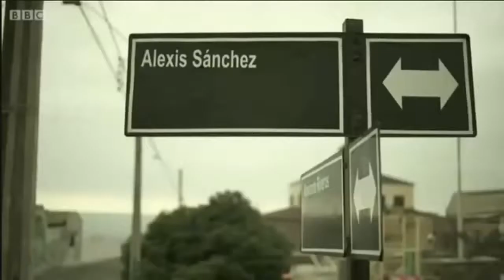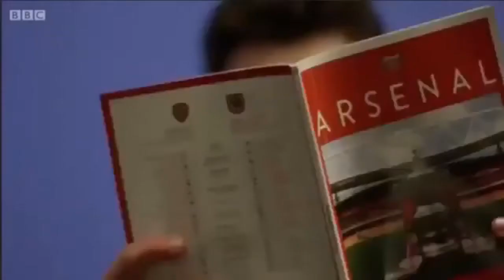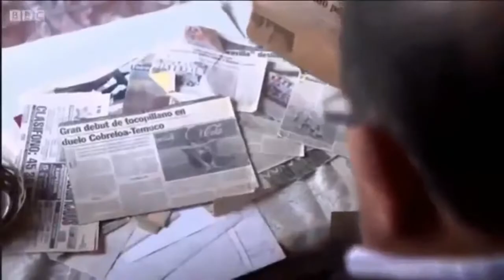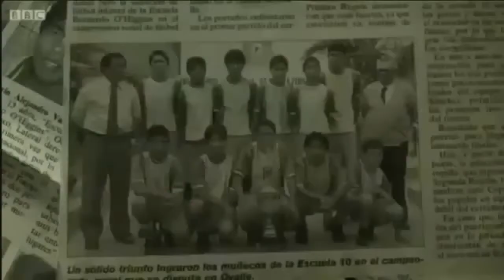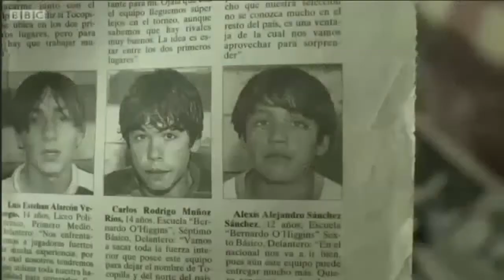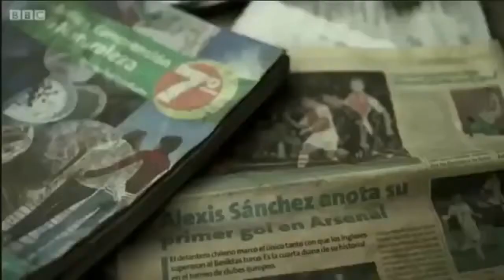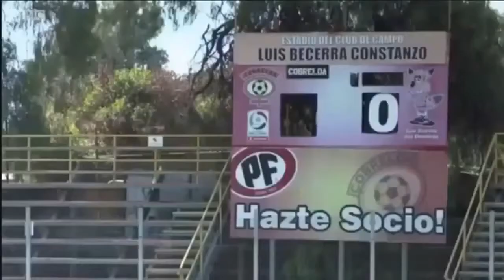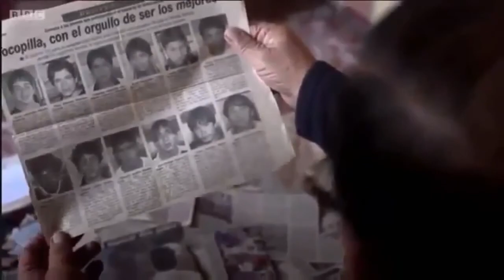Alexis Sanchez BBC Documentary 2017 HD | Top Documentary Films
Alexis Alejandro Sánchez born 19  1988, sometimes known simply as Alexis, is a Chilean footballer who plays for English club Arsenal and the Chilean national team as a forward. After.

Aqui La Pelicula De Uno De Los Mejores Jugadores De la Historia del futbol chileno Llamado Alexis Sanchez!!

documentary films full length, documentary films hd, documentary films bbc, documentary films on social issues, documentary films national geographic, .

Alexis opens up about his love of football, growing up in Tocopilla and how he made it to the very top. For more match action, highlights and training videos, make sure you become a digital.